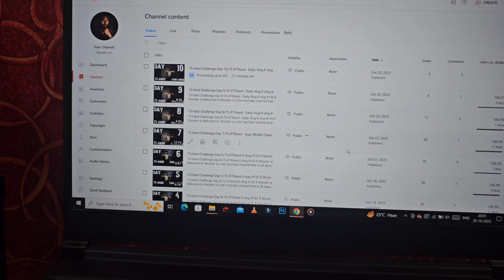75 Hard Challenge Day 11/75 75hard - Daily Vlog ll vlog #158 ll Shooter vj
75 Hard Challenge Day 11/75 75hard - Daily Vlog ll vlog #158 ll Shooter vj

Welcome to Shooter VJ, the YouTube channel that is all about adventure, travel and lifestyle. My name is Vijay and i am a passionate rider and photographer who loves to explore new places and capture amazing moments on my bike.

                       In this channel, you will find a variety of content, including bike ride videos, daily lifestyle vlogs, travel adventures, and photography related content. I am always looking for new and exciting places to ride and i love to share my experiences with my viewers.

                My passion for adventure and photography is what inspires me to create this content. I believe that life is meant to be lived to the fullest, and I want to encourage others to get out and explore the world around them.

If you have some suggestion for my video, then you can comment.

75 hard
75 hard challenge
75 hard challenge body transformation
75 hard daily vlog
motivation vlog
daily workout vlog